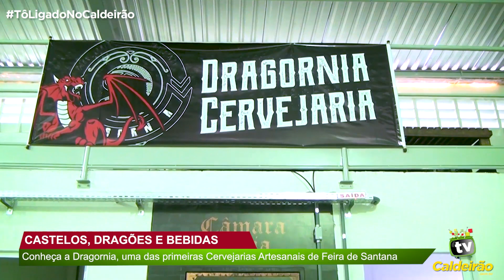Conheça a Dragornia, uma das primeiras Cervejarias Artesanais de Feira de Santana